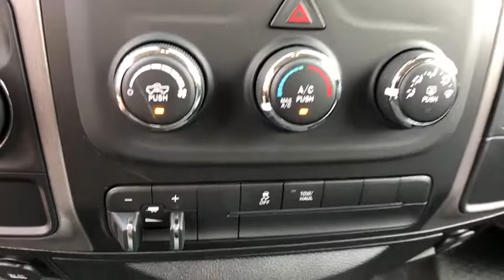2019 Ram 1500 Classic Orlando, Deltona, Sanford, Oviedo, Winter Park, FL S581238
2019 Ram 1500 Classic Tradesman - Stock#: S581238 - VIN#: 1C6RR6FG5KS581238